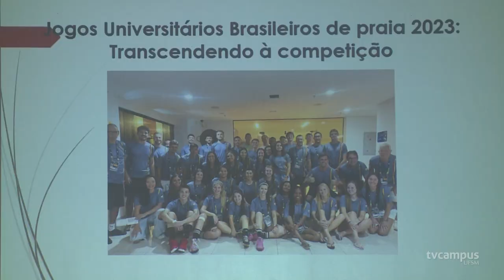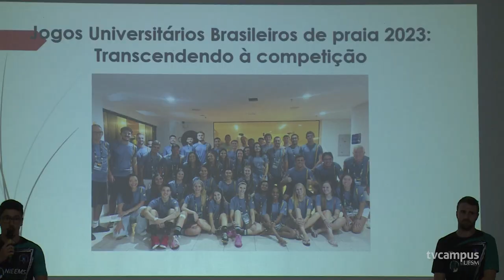Seminário mostra o desempenho da UFSM no JUBS Praia 2023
🏅 O "Seminário JUBs Praia 2023: transcendendo a competição" aconteceu no dia 9 e teve
como objetivo destacar o desempenho da UFSM na competição, além de inspirar outros
estudantes a participarem de eventos como esse.

󰞹 O evento ocorreu no Auditório Wilson Aita e contou com a presença de autoridades da
UFSM e parte da delegação que representou a Universidade em São Luís, no Maranhão.